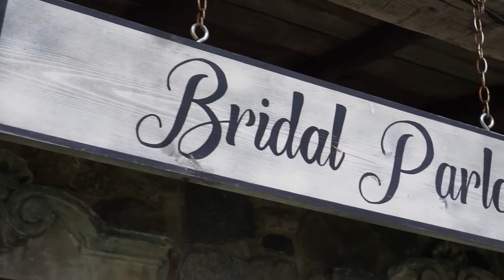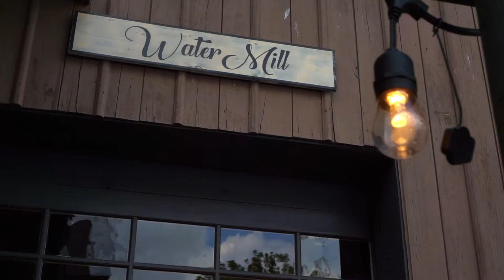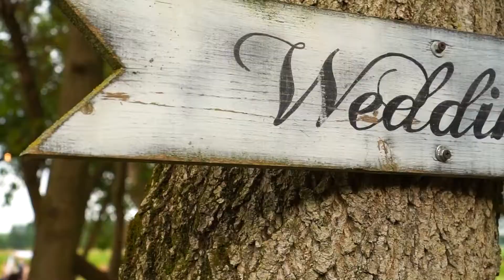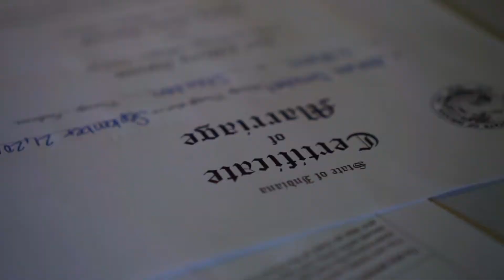High School Sweethearts Vows Will Make You Cry - Wedding Video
Haley & Joel Jepson Wedding Film
September 2019

They stood by each other through high school and college now they are finally starting their happily ever after. Surrounded by 400 of their closest friends and family they tied the knot in a small romantic village of their own.